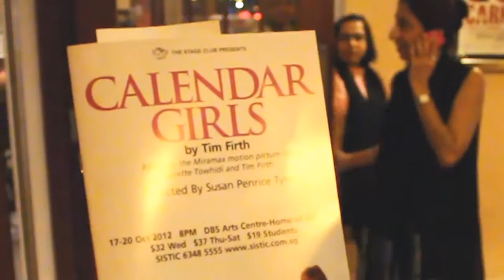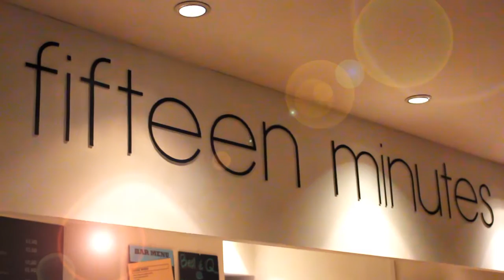Week 11: Night at the Theatre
We're on a journey to take 52 Adventures in 52 Weeks in Singapore!
Week 11 took us out for a night at the theatre! We headed to the DBS Arts Centre for the production of Calendar Girls. The place was packed, the area alive with arts, and we were ready to party.
To hear more about this experience, and catch up on all our adventures so far, go